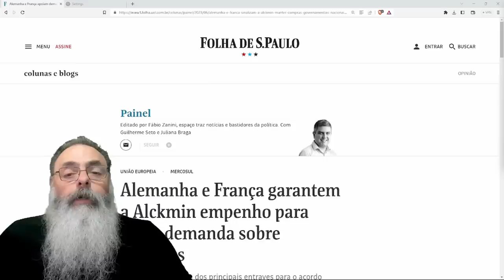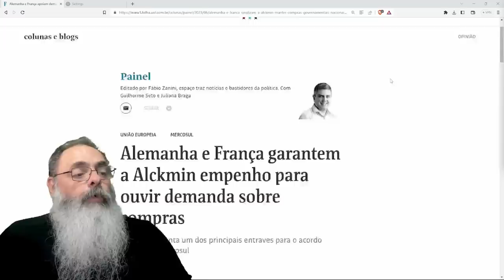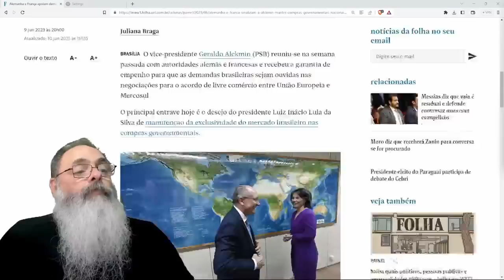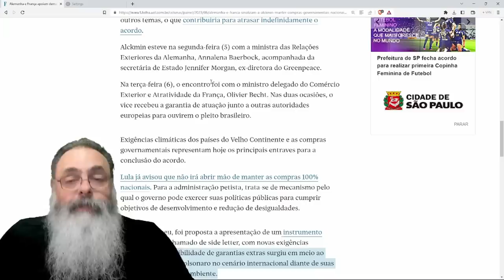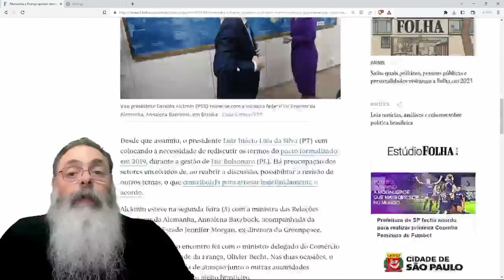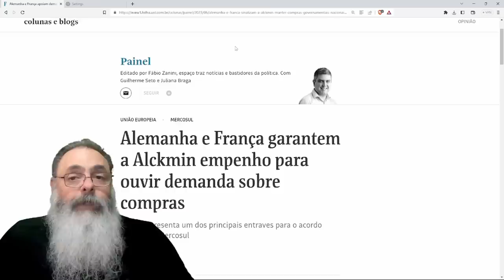LULA quer GARANTIR COMPRAS GOVERNAMENTAIS para os AMIGOS e cria OBSTÁCULOS para COMÉRCIO EXTERIOR